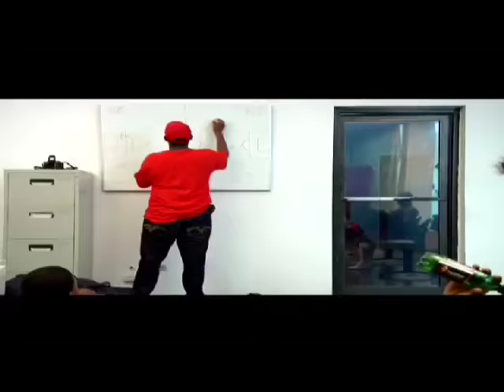TOUP POU YO-BARIKAD CREW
MATCH FINI!